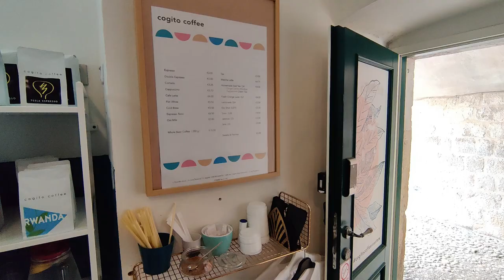(King's) Landing in Dubrovnik | Game of Thrones Filming Locations in Old Town, Croatia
Join us for our first Dubrovnik travel vlog, part of our Croatia travel vlog series, as we take in a new city for us - the amazing medieval walled city of Dubrovnik. Like with Split, this city had more Game of Thrones filming locations, so getting to see where a lot of it was shot was a really cool experience.

0:00 Intro: Good Morning
0:44 Enjoying a Cuppa at Cogito Coffee
1:43 Walking Tour of Dubrovnik
3:23 History of Dubrovnik
5:06 Visit to St Blaise's Church
5:22 Visit to the Cathedral of the Assumption of St Mary
5:51 Visit to the Jesuit Church of St Ignatius
6:04 Impressions of the Jesuit Church of St Ignatius
6:21 Picnic Lunch of a Budget
7:06 Dubrovnik is Expensive
8:53 Dubrovnik Pass
10:46 Food is Expensive in Dubrovnik
14:35 Dubrovnik is Hilly
16:26 Sign Off